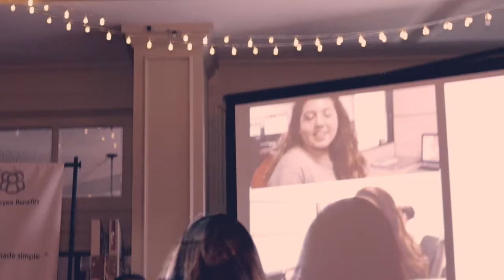2017 BOWTIE AWARDS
At the end of every year, SAHOURI hosts the BOWTIE Awards Ceremony to reward insurance professionals for their accomplishments over the previous 12 months. Social, dinner, toast, speech, dance, see you next year!

Property & Casualty | Employee Benefits | Risk Management